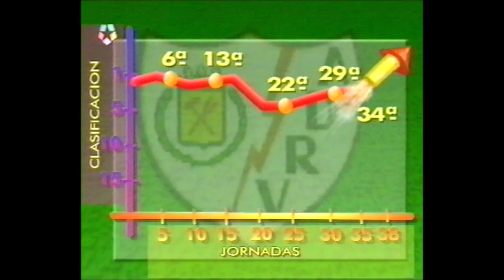Resumen trayectoria Rayo Vallecano 1991/92.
Resumen emitido en Telemadrid de la trayectoria del Rayo Vallecano en Segunda División en la temporada 1991/92, a falta del último partido ante el Castellón, que finalizó con victoria franjirroja por cuatro goles a uno.